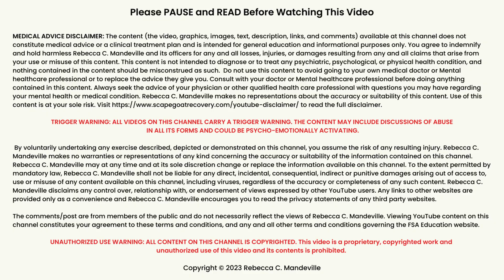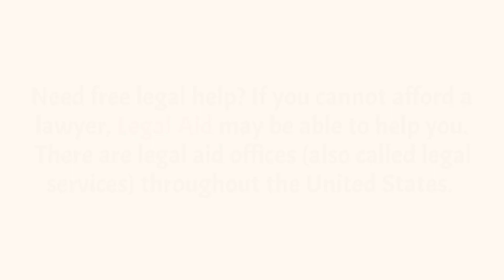Why Narcissistic Family Systems Are Battlefields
Adult survivors of family scapegoating abuse (FSA) and narcissistic family abuse must navigate incomprehensibly challenging situations in their dysfunctional or narcissistic family system. In this week's video, Rebecca C. Mandeville, author of 'Rejected, Shamed, and Blamed: Help and Hope for Adults in the Family Scapegoat Role', explains why family systems that scapegoat resemble ugly battlefields requiring strategic thinking to survive while answering this weeks' subscriber questions. [Access chapters below]

🔥Trigger Warning: If you feel activated watching this video, turn it off and  perhaps return to it at another time or consult a licensed Mental Health professional. Viewer comments may contain descriptions of child abuse and neglect and can also be activating.

0:00 - Intro
0:37 - When your child is turned against you
1:48 - Family scapegoating is ugly business
2:15 - The Narcissist ex can work the Court system
3:12 - Leaving your child alone with scapegoating family members
3:43 - Scapegoating family systems as battlefields
5:32 - Scapegoating and inheritances
6:52 - Why you may need an Estate attorney
7:16 - Client case study

In need of some self-care? Read my article, 10 Self-Care Tips to Support Scapegoat Recovery

Relate to this video? I'd love to hear from you in the comments.  BE AWARE THAT YOUR COMMENTS ARE PUBLIC.

Rebecca C. Mandeville is a thought leader and recognized expert in abusive family systems. She is also the author of 'Rejected, Shamed, and Blamed: Help and Hope for Adults in the Family Scapegoat Role' and a clinical expert in YouTube's Health Partner Program.

💡 INTERNATIONAL SINGLE-SESSION SCAPEGOAT RECOVERY VIDEO CONSULTATIONS: Due to the prohibitive length of my waiting list for weekly sessions, I am now offering Single-Session Consultations.

💡Learn more about my work on FSA, my book, and my FSA recovery coaching services,

Tap the white bell to be notified of of my latest free video offering

🔴 NEED HELP NOW? Being scapegoating can be extremely traumatizing. If you feel in danger of harming yourself, this is a list of international hotlines where you can speak to someone You might also find some appropriate resources here via this site for people struggling with complex trauma symptoms due to personality disordered parenting, etc.